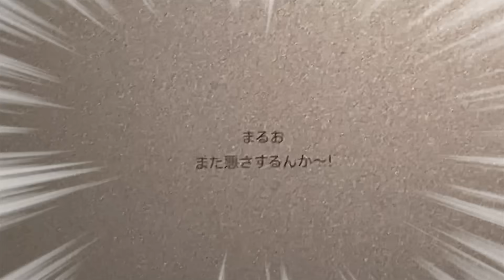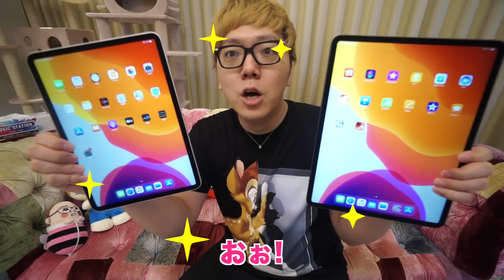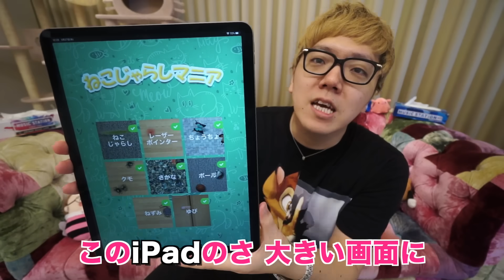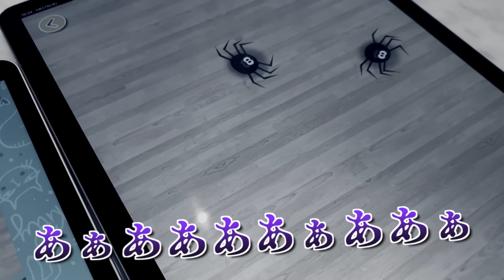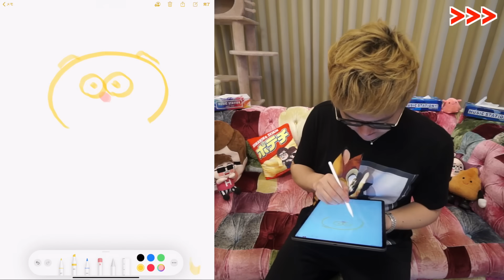【開封レビュー】iPad Pro2020 フルスペックをまるお&もふこのために購入【メッセージ刻印入り】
◆コロナ医療支援募金立ち上げました
募金・拡散ぜひお願いします！